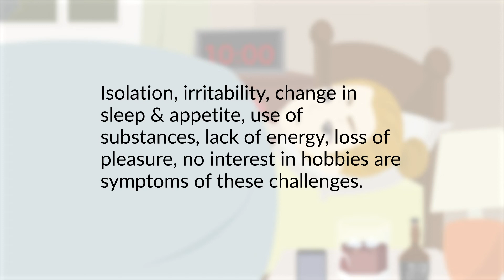The Difficulties of Working Holidays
We are joining Jill, a Corrections Officer, who is recently divorced and she and her two children are living with her sister.

Working in the Department of Corrections during the holiday season can be more challenging than usual.

The separation of families around the holidays is magnified and felt by inmates and staff alike.

--This vignette was scripted and created by the following team: Alex Ballard, Patti Dixon, Audrey Gilliatt, Manisha Leary, Judy Paull, Al Pizzuti, Joe Urbiel, Wiam Thomas.